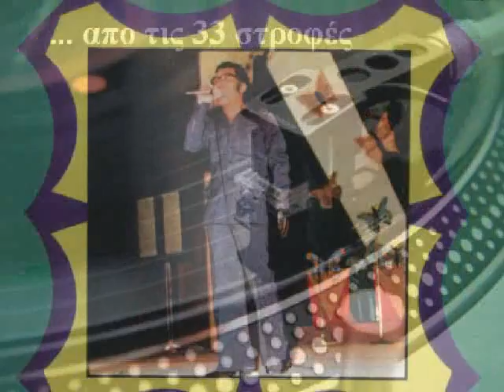ΣΠΥΡΟΣ ΖΑΓΟΡΑΙΟΣ - Ο Ανάπηρος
'' Ο Ανάπηρος '' ΣΠΥΡΟΣ ΖΑΓΟΡΑΙΟΣ
Σπ. Ζαγοραίου - Δημ. Γκούτη
LP - Αγωνίες (1976)